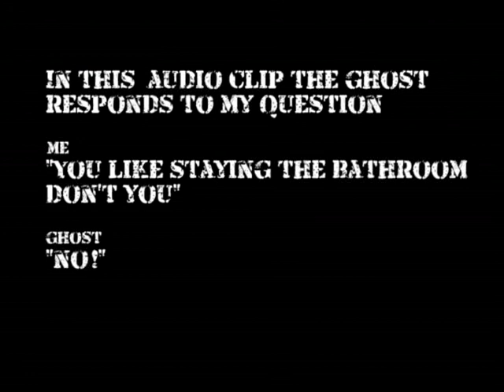EVP Boardwalk of Baytown, Baytown TX.avi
EVP audio file  recorded at the Boardwalk of Baytown Apartments located on 2700 Ward, Baytown, TX. Our family has experienced  paranormal activity in apt#124. Our son had an experience when he was in the shower, heard a knock on the door and saw the shower curtain pushed open. he refused to go back into the that particular bathroom. One morning a few days after his experience, I recorded in the bathroom where the incident happened this was on the digital recorder.